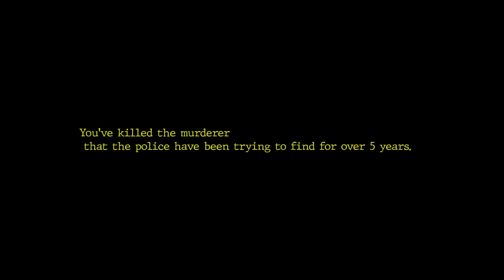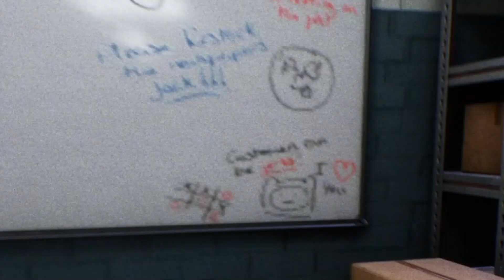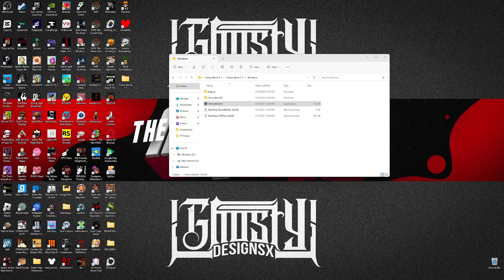HOME ALONE (BOTH ENDINGS)